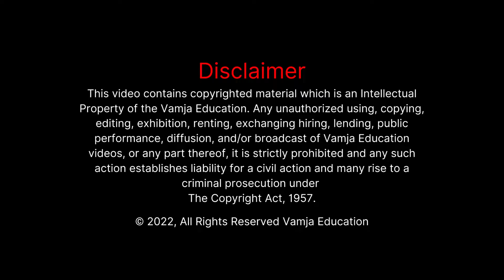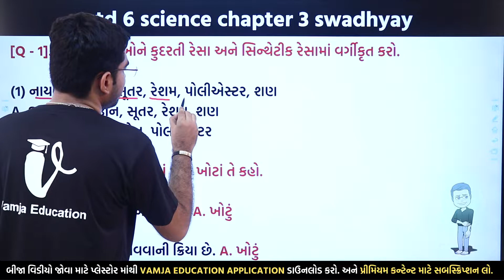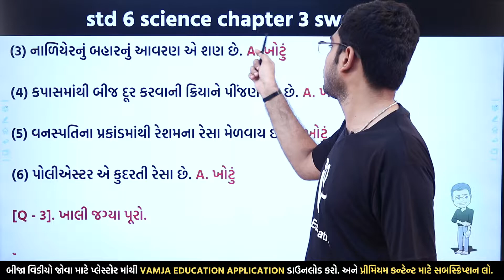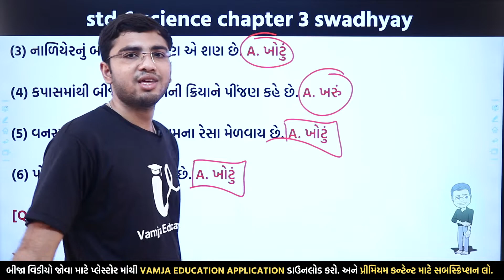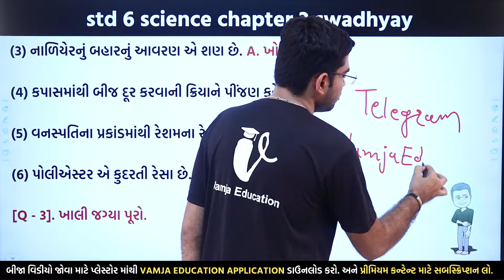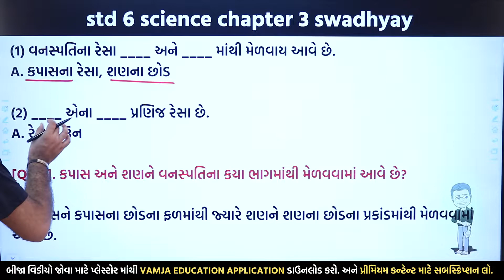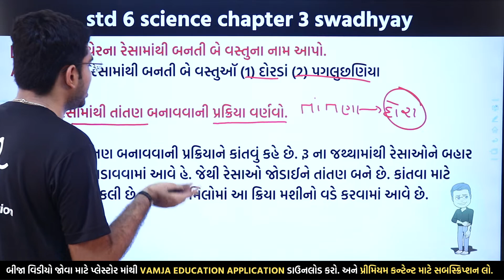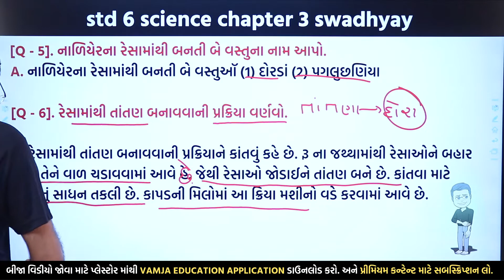std 6 science ch 3 swadhyay | dhoran 6 vigyan ch 3 | sem 1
Your Query -
(1) std 6 science chapter 3 swadhyay
(2) dhoran 6 vigyan chapter 3 swadhyay
(3) resa thi kapad sudhi swadhyay
(4) std 6 science sem 1 chapter 3 swadhyay
(6) રેસાથી કાપડ સુધી
(7) std 6 science sem 1
(8) standard 6 science question answer

My Equipment👇👇👇
50mm lens
1 st light
2 nd light